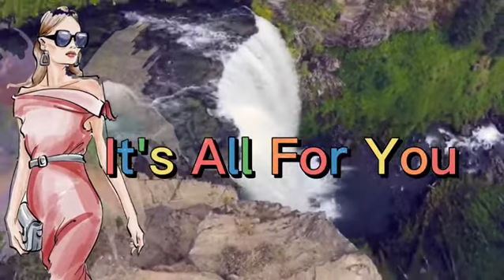Pusat Grosir Aneka Textile Cipadu